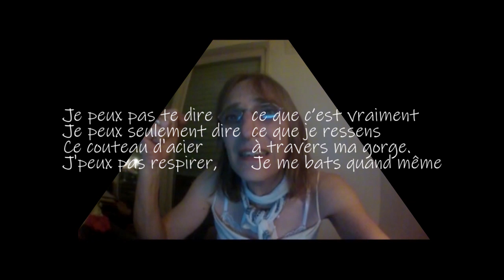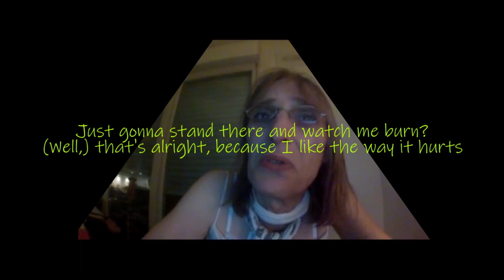cover "Love the way you lie" (EMINEM / RIHANNA)